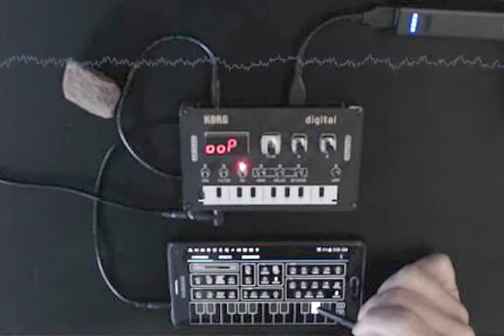Untitled Improv, 20210423 (Korg NTS-1 and Oxxxide ExSynth)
My first jam-style video. The video quality isn't great, and the sound is only in mono, but it's a good starting point.

For the geeky set:
Korg NTS-1 using VPM oscillator and Hammondeggs Cathedral reverb
Samsung Note4 with Oxxide ExSynth
Logitech C920 for the video, with result processed using Shotcut